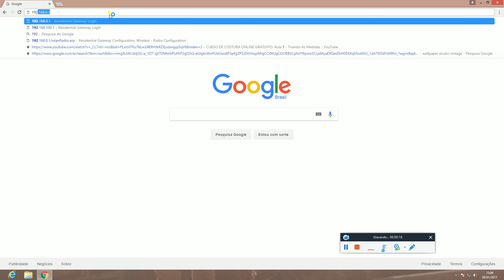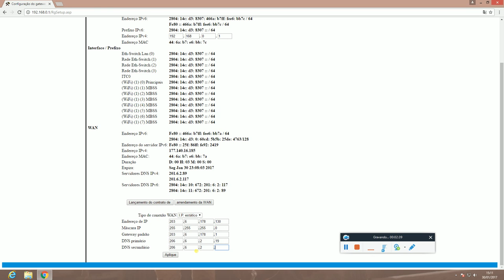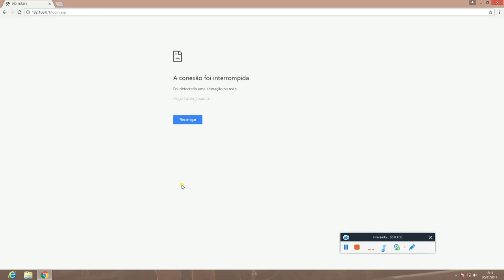MODEM pace C6500- Como configurar IP-fixo - Dica de campo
Assinatura MENSAL de suporte remoto em TI para usuários globais.

Ideal para o micro e pequeno empreendedor e sua residência bem como seus dependentes.

ABAIXO, ALGUNS DE NOSSOS SERVIÇOS PRESTADOS:
- Consultoria para aquisição de equipamentos de TI;
- Configuração, Correção e Otimização do Windows;
- Configuração de E-mail;
- Instalação, Atualização e Desinstalação de programas;
- Instalação e desinstalação de jogos;
- Instalação de periféricos (Impressoras, ECF, Scanner, etc...);
- Instalação e Correção de Drivers;
- Instalação e configuração de antivírus, antispyware e Firewall;
- Realização de Backup;
- Recuperação de dados perdidos (quando possível)
- Remoção de vírus;
- Remoção de Toolbars e programas indesejados;
- Dentre outros.